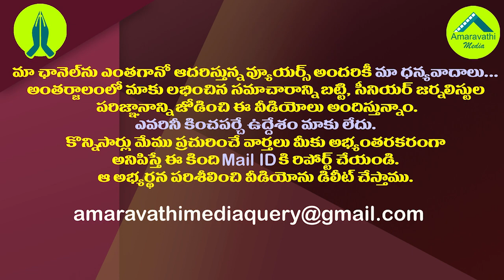స్వర్ణా ప్యాలెస్ ఘటనలో బయటపడిన షాకింగ్ నిజాలు| Shocking Facts Revealed in Swarna palace Incident